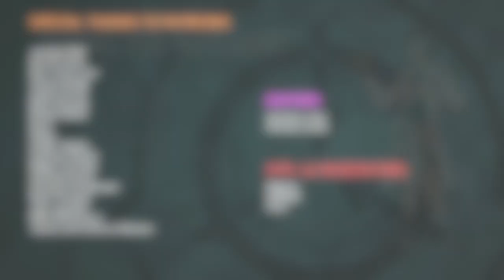SCP-6902: Lost Luggage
Attributions